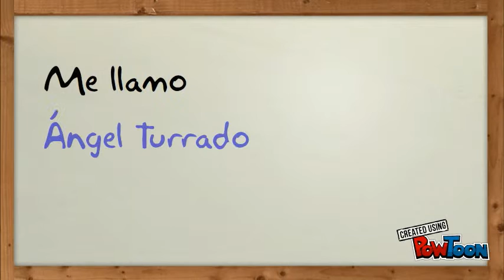Pres Proyecta eTwinnin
Presentación en el Mooc eTwinning 2015-- Created using PowToon -- Free sign up -- Create animated videos and animated presentations for free.  PowToon is a free tool that allows you to develop cool animated clips and animated presentations for your website, office meeting, sales pitch, nonprofit fundraiser, product launch, video resume, or anything else you could use an animated explainer video. PowToon's animation templates help you create animated presentations and animated explainer videos from scratch.  Anyone can produce awesome animations quickly with PowToon, without the cost or hassle other professional animation services require.